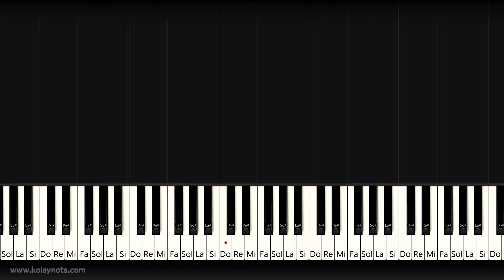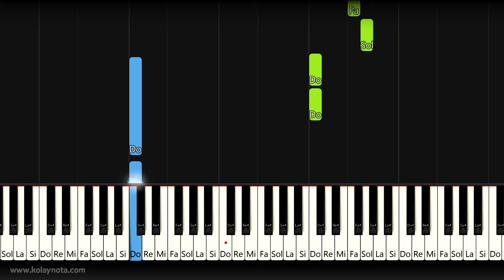Değmesin Ellerimiz | Kolay Piyano - Nasıl Çalınır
Model grubunun sevilen şarkısı "Değmesin Ellerimiz". Kolay piyano biçiminde düzenledim. Aşağıdaki bağlantıdan notalarına ulaşabilirsiniz.

Değmesin Ellerimiz kolay piyano dersi ve notalı gösterimi.